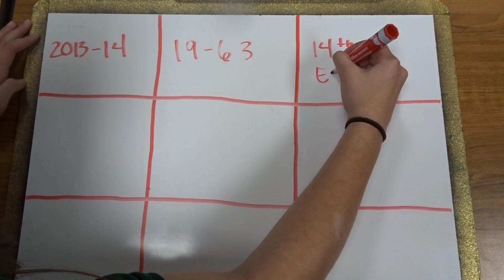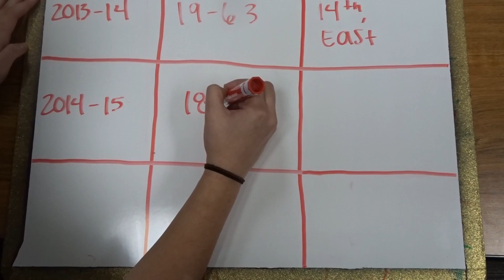Tanking in sports Pt.1 - Slice of sports Ep.20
Why is tanking in sports so common? Part 1!